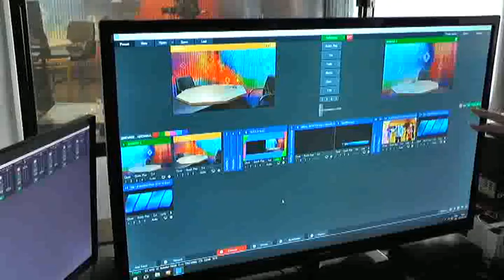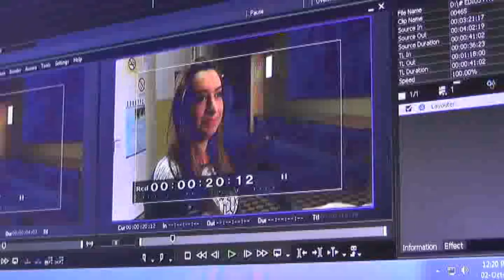DECA U TV PIROT 02102018 mpeg4